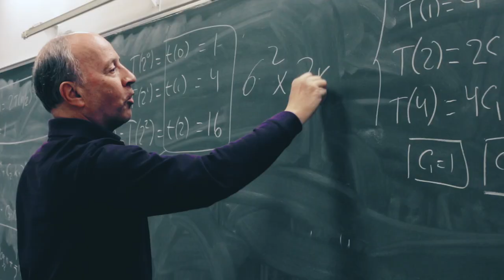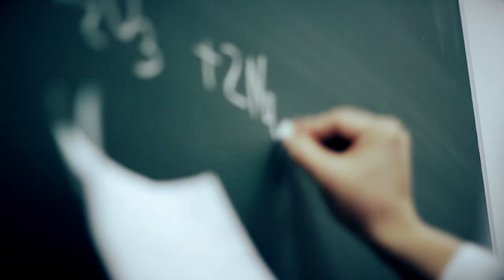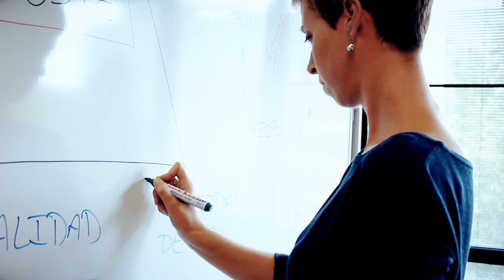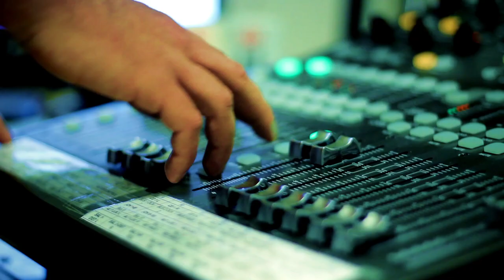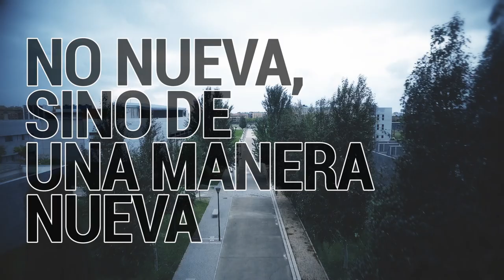URJC - Presentación institucional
Presentación Institucional URJC  - URJC - Presentación institucional